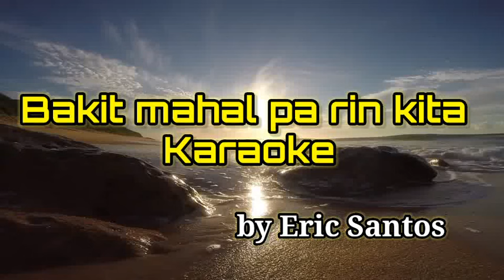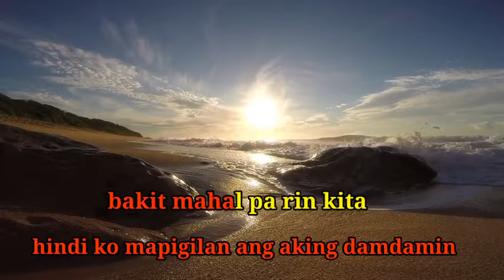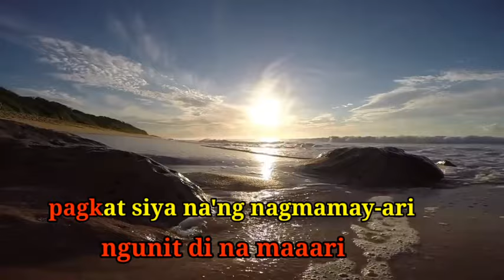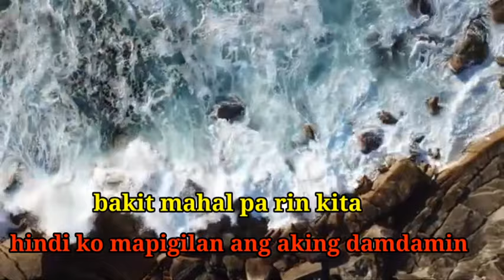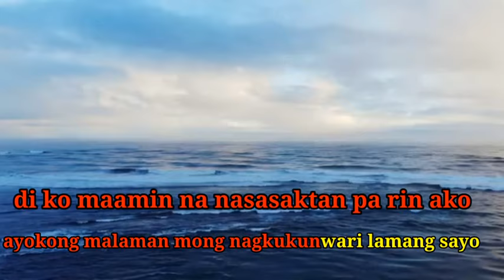Bakit mahal pa rin kita Karaoke/Instrumental/Lyrics by Eric Santos-Tagalog Song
Bakit Mahal Pa rin kita karaoke
Tagalog song